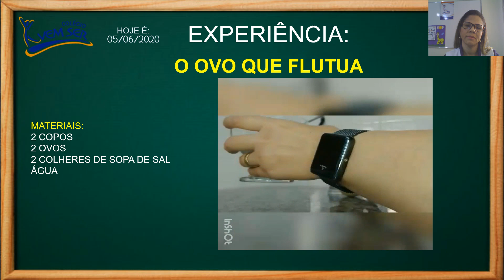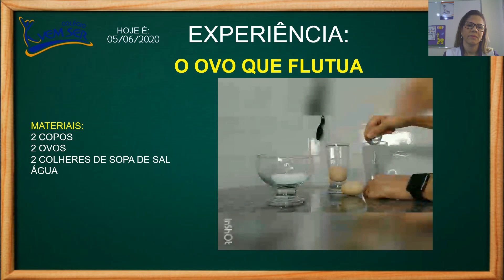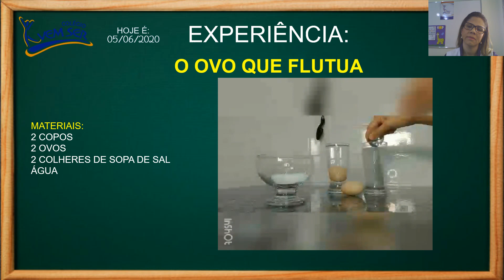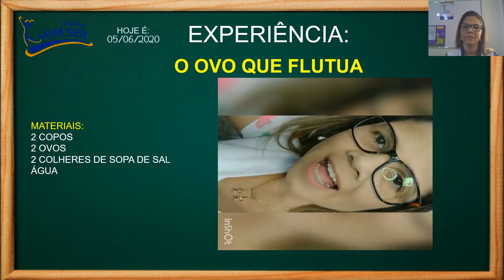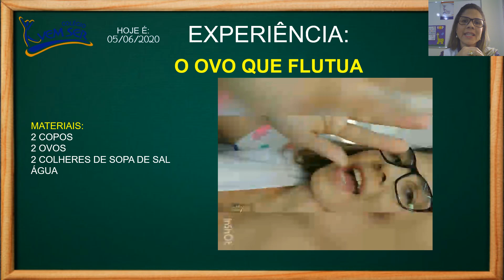05/06 1º ano C (prof. Cyntia): Laboratório - "Densidade"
05/06 1º ano C (prof. Cyntia): Laboratório - "Densidade"